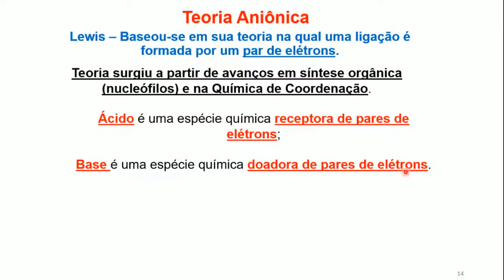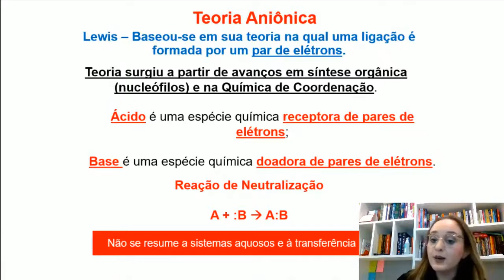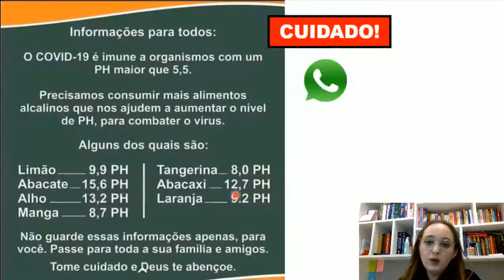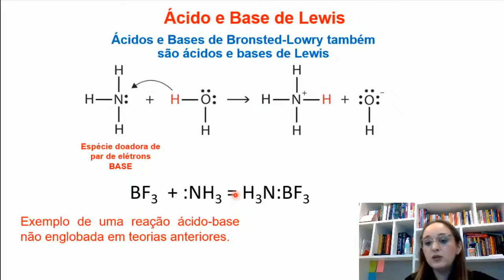Ácidos e Bases de Lewis